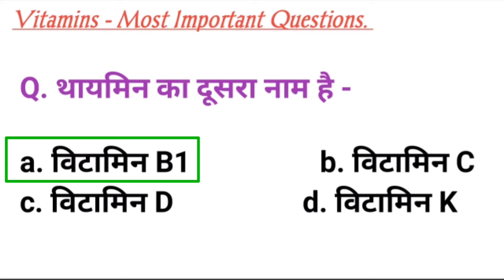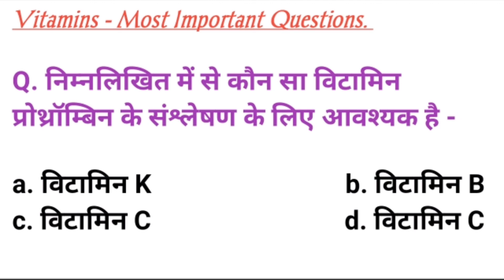Vitamins | Vitamin most Important Questions | SSE | Railway | विटामिन महत्वपूर्ण प्रश्न | Science GK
1. विटामिन से संबंधित 31 महत्वपूर्ण प्रश्न
2. Science top 31 Questions scientific name of vitamin Target Biology Topper

Vitamins Lecture 1 - विटामिन क्या है, विटामिन की खोज किसने की Notes , विटामिन का रसायनिक नाम ट्रिक के साथ

Vitamins Lecture 3 - विटामिन A, विटामिन D, विटामिन E तथा विटामिन K , वसा में घुलनशील विटामिन

Our Queries

Vitamins, Vitamins Lecture, Vitamins Most Important Questions, Vitamins scientific name,
Vitamins source, Who discovered Vitamins,

Target Biology Topper most
Target Biology Topper Channel link